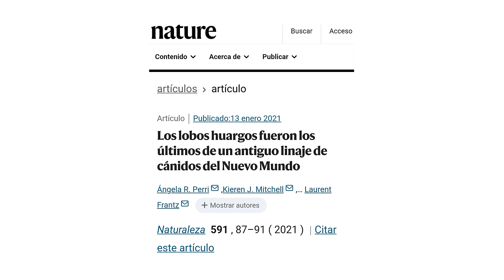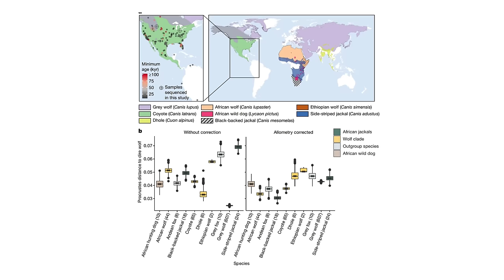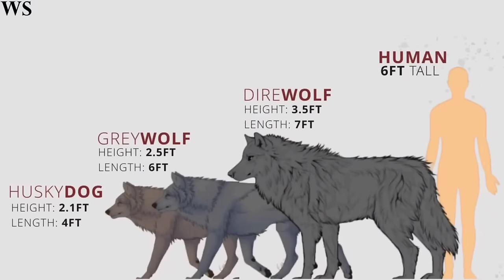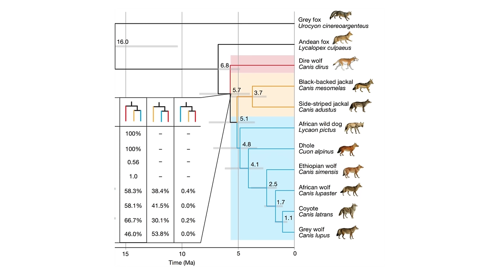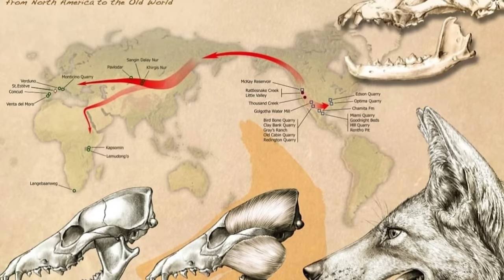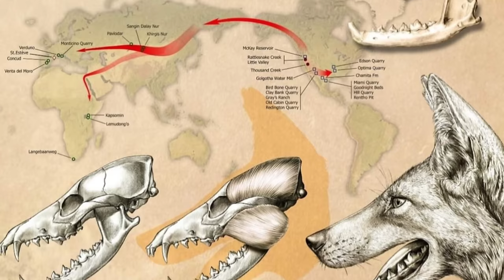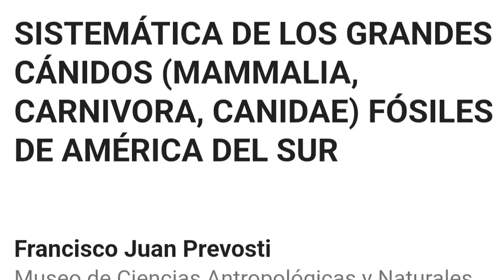🐺Conoce a los MEGADEPREDADORES Aenocyon dirus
¿Quiénes eran estos cánidos, los más grandes de América? 🐺

Muchas gracias!!! ⚘️

𝑯𝒐𝒍𝒂! 𝑴𝒊 𝒏𝒐𝒎𝒃𝒓𝒆 𝒆𝒔   🎀  𝒞𝓁𝒶𝓊𝒹𝒾𝒶  🎀   𝒚 𝒒𝒖𝒊𝒆𝒓𝒐 𝒅𝒂𝒓𝒕𝒆 𝒍𝒂 𝒃𝒊𝒆𝒏𝒗𝒆𝒏𝒊𝒅𝒂 𝒂𝒍 𝒄𝒂𝒏𝒂𝒍. 𝑪𝒐𝒏 𝒕𝒖 𝒂𝒑𝒐𝒚𝒐, 𝒎𝒆 𝒔𝒊𝒆𝒏𝒕𝒐 𝒎𝒐𝒕𝒊𝒗𝒂𝒅𝒂 𝒂 𝒎𝒆𝒋𝒐𝒓𝒂𝒓 𝒚 𝒂𝒔í 𝒕𝒓𝒂𝒆𝒓𝒕𝒆 𝒄𝒐𝒏𝒕𝒆𝒏𝒊𝒅𝒐 𝒅𝒆 𝒎𝒂𝒚𝒐𝒓 𝒄𝒂𝒍𝒊𝒅𝒂𝒅 𝒚 𝒑𝒐𝒄𝒐 𝒕𝒓𝒂𝒕𝒂𝒅𝒐 𝒑𝒐𝒓 𝒐𝒕𝒓𝒐𝒔 𝒚𝒐𝒖𝒕𝒖𝒃𝒆𝒓𝒔... 🅶🆁🅰🅲🅸🅰🆂   𝒑𝒐𝒓 estar aquí!

Miniatura: Mauricio Antón

📞 Contacta con los artistas:

A Himitsu
   / a-himitsu  ​
   / ahimitsu1  ​